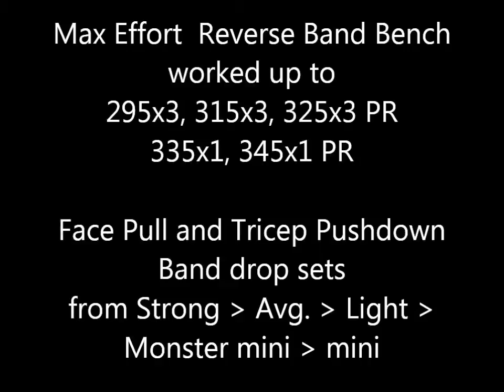Max Effort Reverse Strong Band Bench + Face Pull and Tri Band Drop sets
Meso 3/ Week 1/ Day 2
Time to complete: ~??m time is just a blur right now

warm ups

ME Bench
1xseveral@bar, 135

add reverse strong bands
1x3@185, 205, 225, 245, 275, 295, 315, 325 PR
1x1@335, 345 PR

RE
Tate Press
4x10@65

DB Bench press
1x17@65

Dan_g inspired band drop sets

Got both of these on vid.

Face Pulls (think I did 15 of each)
Strong to Avg to Light to Monster to Mini

Tricep pushdowns (no flipping clue how many of each)